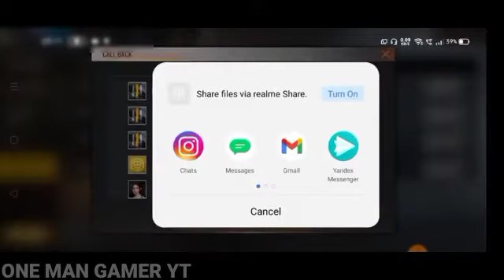free fire new event today | how to complete call back event | call back event kaise pura kare | FF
💞💞 Welcome  Viewer's 💞💞

PRESET ALIGHT MOTION FF || 💞 PANDA DESIGNER 💕 || JEDAG JEDUG VIRAL || ONE MAN GAMER YT

I AM WORK HARD FOR YOU, BUT. 😔😔😔
PLEASE SUPPORT ME FOR MOTIVATED ME:-

 One Man Gamer Yt Official

👦Free Fire Game Name :- Cg᭄bhai🅼🅺

📱Device :- Redmi .😔

 [But game play is to hard 😁]

1.Garena Free Fire Indonesia Live
2. Garena Free Fire Brazil Live
3. Garena Free Fire India Live
4. Garena Free Fire Singapore Live
5. Garena Fre

🔥 ONE MAN GAMER YT Your Queries 🔥
Free fire new event
Free fire tip and tricks
Free fire game play video
Free fire new op gameplay video
Free fire new update details
One man gamer yt
One man gaming yt
Omg gamer
Total Gaming
Cg gaming
Ujjain Gang
Star Gamer
Gaming
Trending Now
Loud
Loud Community
Loud Gameplay

 RELATED TAGS 🔥🔥
ValentineDayEvent Free Fire
Valentine DaySadstatus

ShortsCONFIGURACIÓN PERFECTA para Samsung A3,A5,A6,A7,J2,S5,S6,S7,S9,A10,A20,A30,A50,A70// FREEFIRE